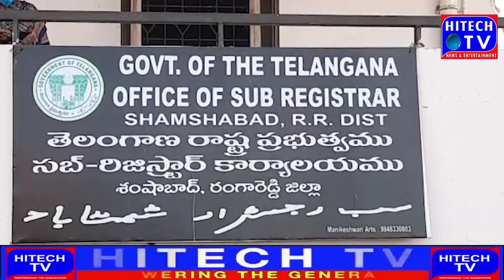The sub registrar who registered the land worth crores of rupees without looking at it as fake docum